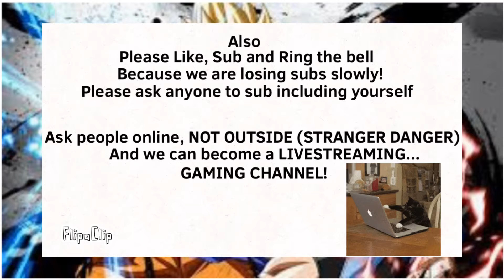I’m not LAZY!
Guys, It was because of this one HARD Mission, This is the mission:

Get Spirit Bomb Goku (Planet Namek) to Friendship Rank 3

That would take me 2 or 3 days!

Think it takes over 3 days?
THEN WHY DOES LETS FIGHT EVENT EVEN EXIST?!

Think it takes under 2 days?
THEN WHY DOES LETS FIGHT NOT GIVE YOU ENOUGH FRIENDSHIP?!

So I’m no cap Warriors!

ALSO DONT MISS OUT ON THE OTHER VIDEO EVENTS!!!

And if you still think I’m cap, Then let’s see who is capping once I get all the event videos done!